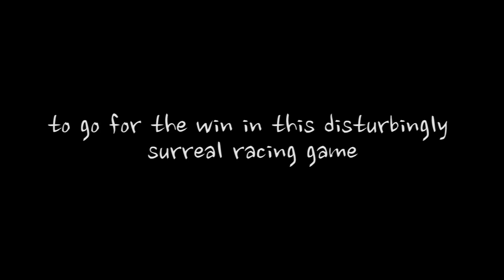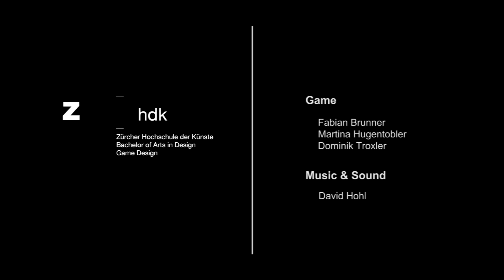Gelati's Day Off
Gelati’s Day Off is a surreal cooperative Shooting Racer. Be the first team to roll your ice cream over the finish line. Guide your gelato across tracks crowded with sharks, whales and instruments while taking advantage of the characteristics of two parallel tracks.

Each team consists of two players either in the role of the driver or shooter. The shooter casts fridges and ovens for the gelati to switch between the routes.